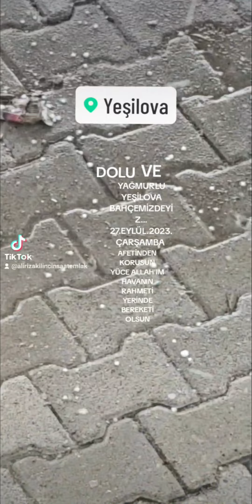DOLU VE YAĞMURLU YEŞİLOVA BAHÇEMİZDE 27.EYLÜL.2023.ÇARŞAMBA AFETİNDEN KORUSUN YÜCE ALLAH'IM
DOLU VE YAĞMURLU YEŞİLOVA BAHÇEMİZDEYİZ...
24.EYLÜL.2023.
ÇARŞAMBA
AFETİNDEN KORUSUN YÜCE ALLAH'IM,HAVANIN RAHMETİ YERİNDE BEREKETİ OLSUN.